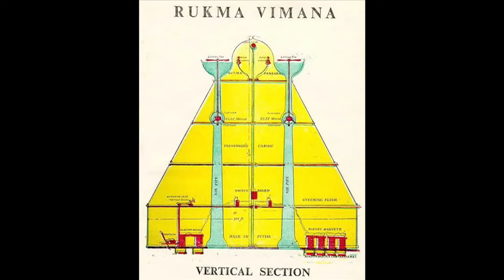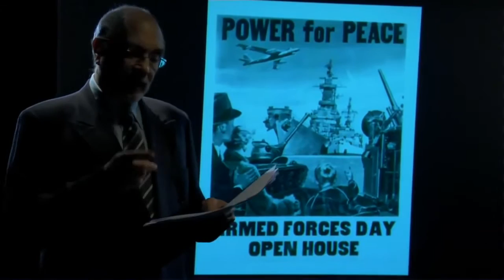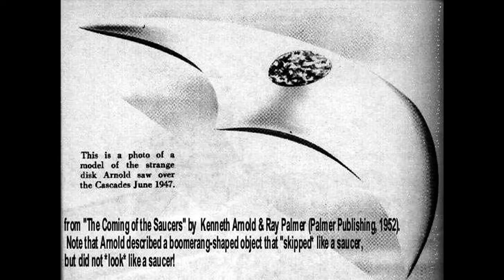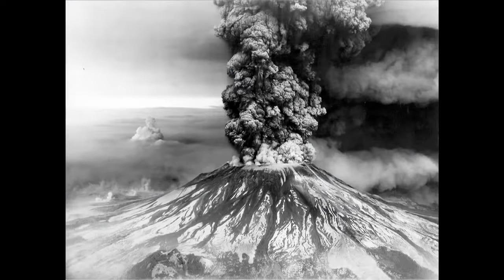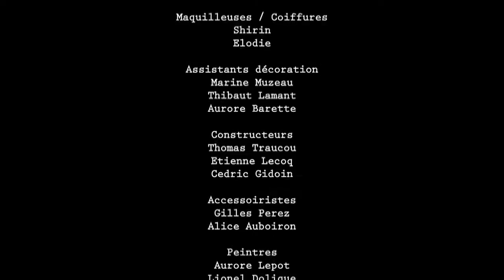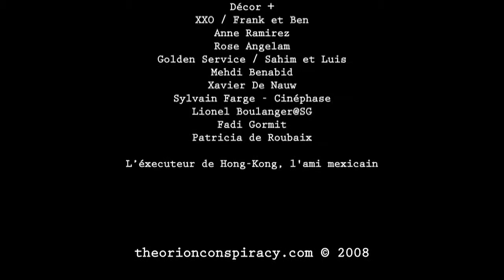NWO. Ataque "extraterrestre" de falsa bandera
Declaraciones del Dr. Wernher von Braun (Apolo NASA)

Los intereses del CIM (Complejo Industrial Militar). La industria armamentista o corporatocracia de la muerte y las fases de la agenda hacia el Nuevo Orden Mundial (NWO):
-   Fase I: Supuesta lucha contra el comunismo:
(Pasado: Guerra fría, Dictaduras de América Latina década 70s)
-  Fase II: Supuesta lucha contra el terrorismo:
(Presente: 11S-2001 Ataque de falsa bandera WTC, Invasión de Irak, etc.)
- Fase III: Caída de asterioides y falsa invasión extraterrestre:
¿Futuro?
(Presidente Reagan ante la ONU hablando de la amenaza extraterrestre y del Gobierno mundial - Nuevo Orden Mundial NWO)

Objetivo final: Colocar armas psicotrónicas en el espacio para la manipulación y total control de la humanidad.

"Tu raza ha llegado a un punto de no retorno, porque hay algunos entre vosotros que destruirían su propio mundo en lugar de renunciar a su poder como ellos lo conocen ...
Vuestra reciente guerra fue sólo un preludio de lo que está por venir para tu raza."
Diario Secreto del Almirante Richard E. Byrd (1947)

- El papel de México ante el NWO (una linea alternativa al CE5 - Steven Greer )